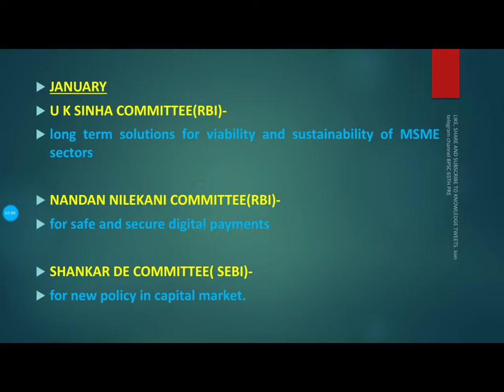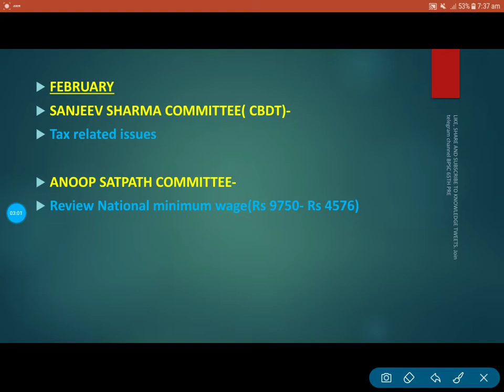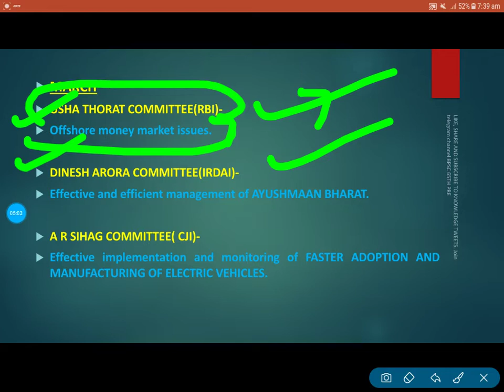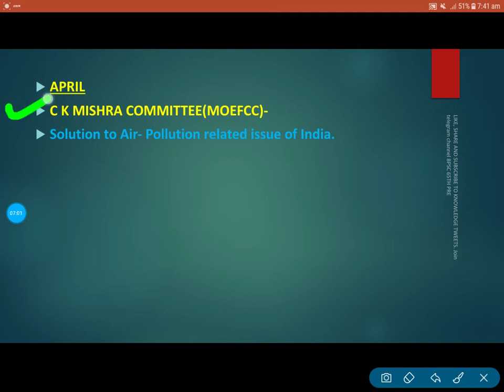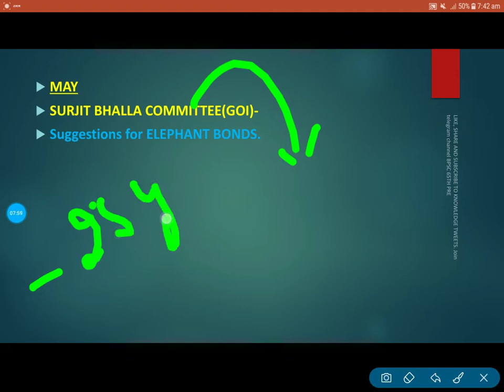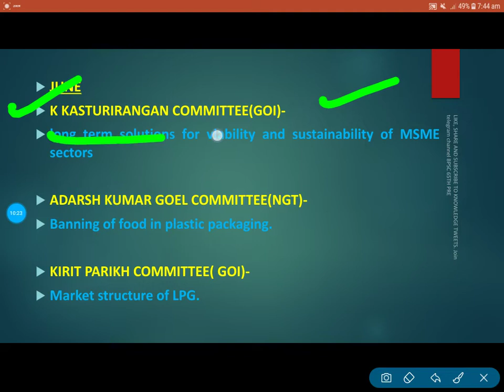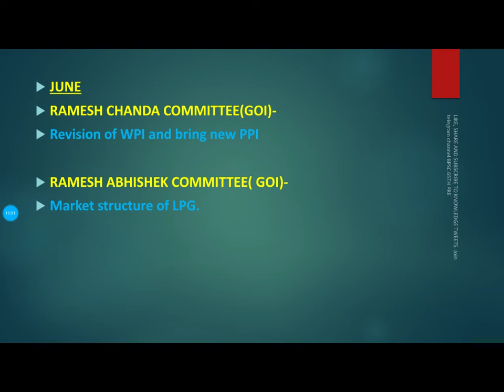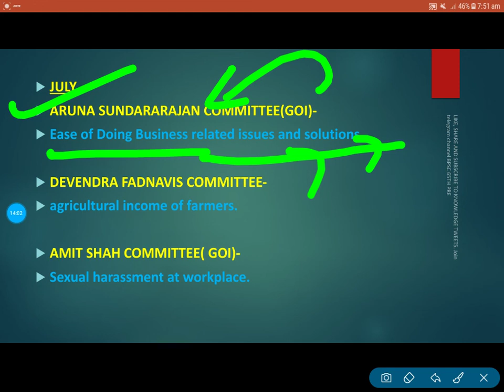BPSC 65TH PRE IMPORTANT COMMITTEES JANUARY TO JULY